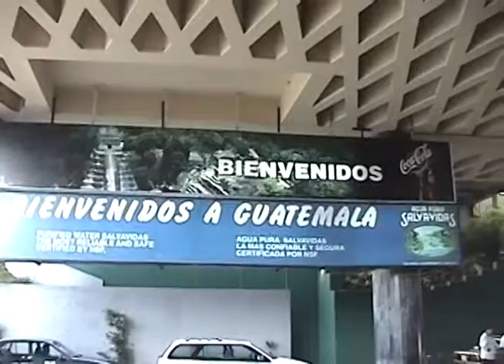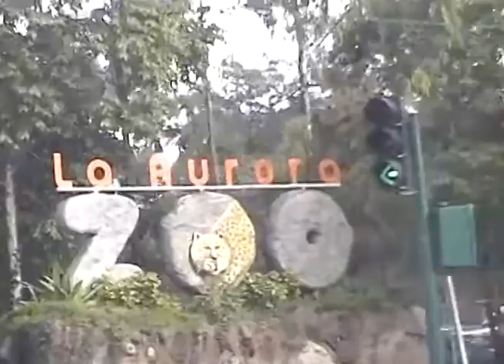Traveling to Guatemala